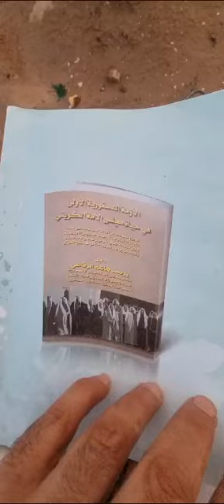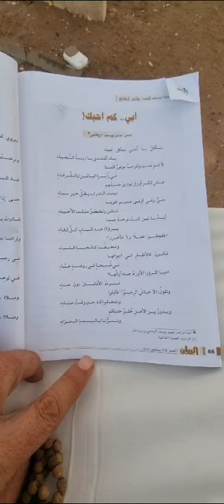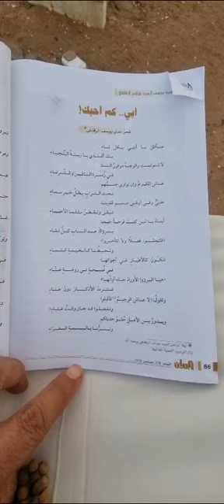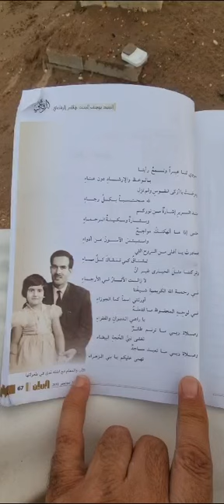( أبي : كم أحبك )قصيدة أختي شاعرة آل البيت(ندى السيد يوسف الرفاعي)بحق والدها قرأتهاعند قبره(الفاتحة)